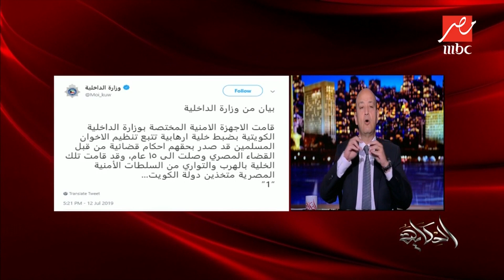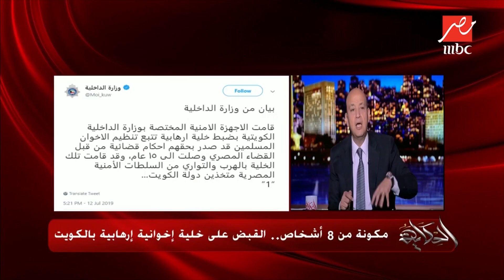الصحفي الكويتي عبدالعزيز اليحيوح يكشف تفاصيل القبض على خلية إخوانية إرهابية